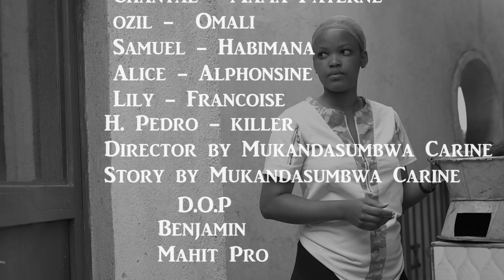ninde ep 3 Paterne atagiye kwihakana jojo || jojo nawew yanze umukunda